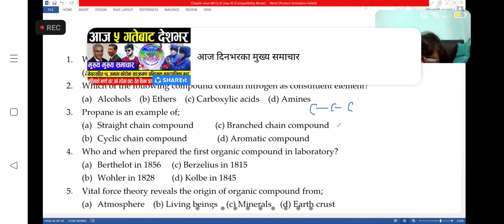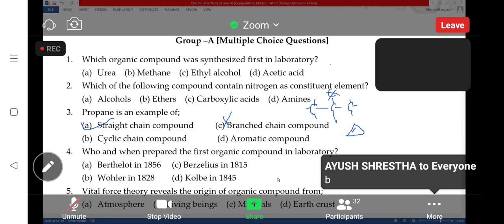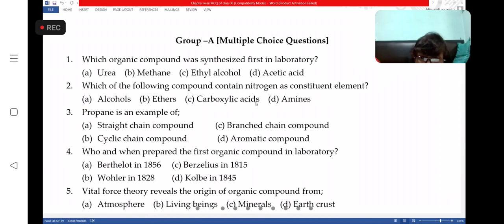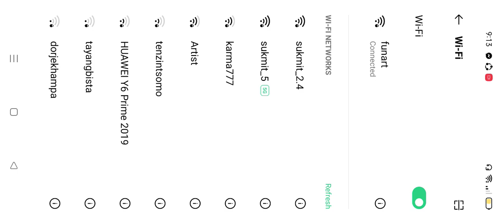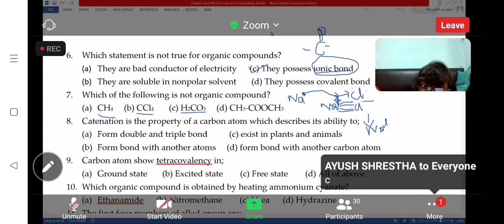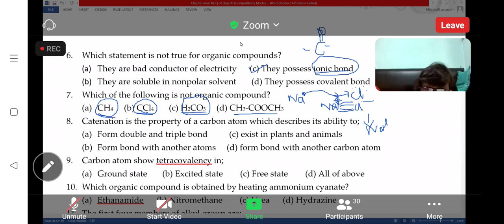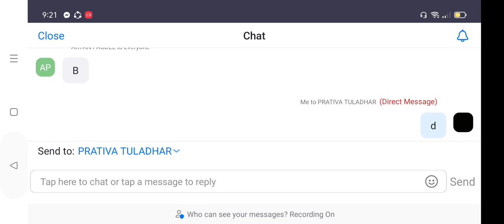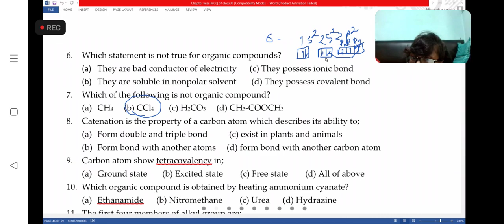mcq of organic